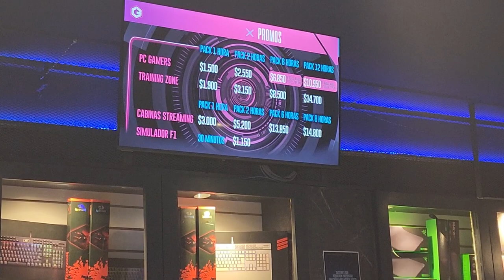Video Game Arcade Tours - G-Bunker (Buenos Aires, Argentina) 🇦🇷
So. Why was a room full of people watching that kid dance? lol

Address:
Located in: Abasto de Buenos Aires | Abasto Shopping
Av. Corrientes 3247, C1193 CABA, Argentina

Video Title: Video Game Arcade Tours - G-Bunker (Buenos Aires, Argentina) 🇦🇷

Video File Created Date: Saturday, 27 May, 2023 (Video may or may not have been captured on this date, it shows the date the video was last converted.)

-- GinkoSolutions.com